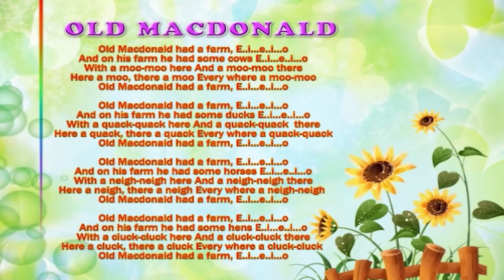Old Macdonald Had A Farm E I E I O Rhyme | Learn To Sing Nursery Poems | Baby Rhymes | Toddler Songs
Pebbles present, Old Macdonald Had A Farm e i e i o Poem For Children. Learn To Sing Nursery Rhymes. Preschool Songs. Baby Rhymes